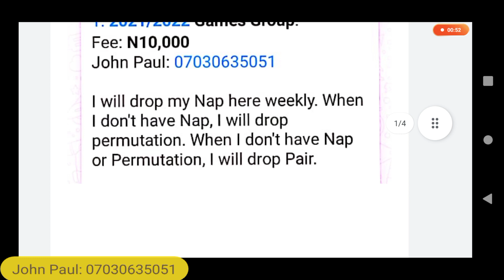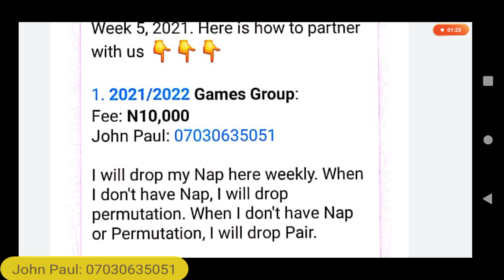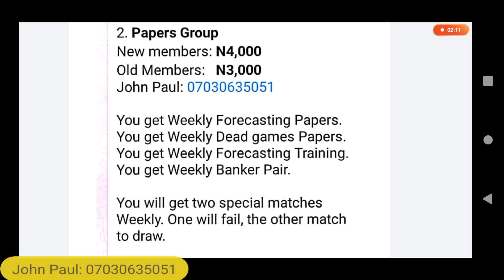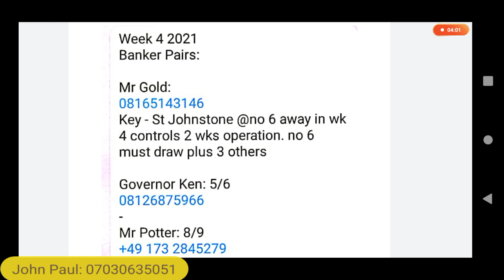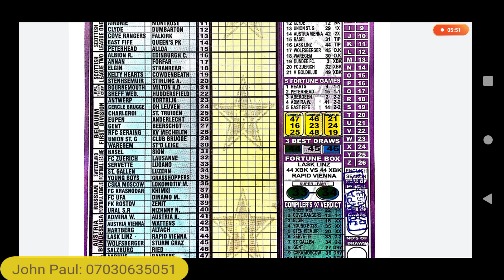Week 4, 2021 UK Pools Banker Compilers Pair Summary Games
Welcome to Week 4, 2021:
European Football Pools Season:
WhatsApp Business Services: